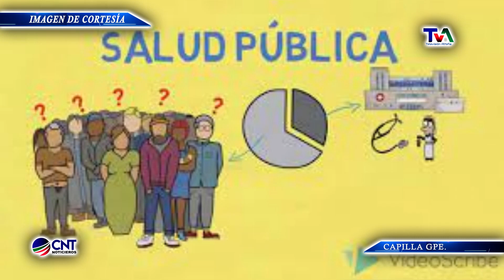TENDRAN JORNADA DE SALUD PUBLICA EN CAPILLA DE GUADALUPE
En el centro de salud de Capilla de Guadalupe, tendrán una jornada de salud pública, la cual esperan reciba una buena respuesta por parte de la población.